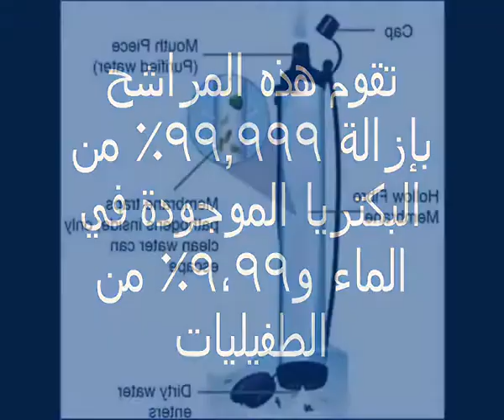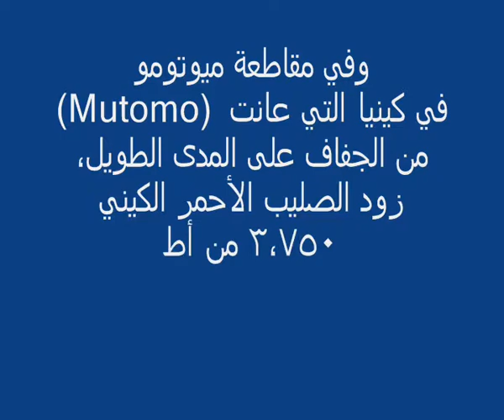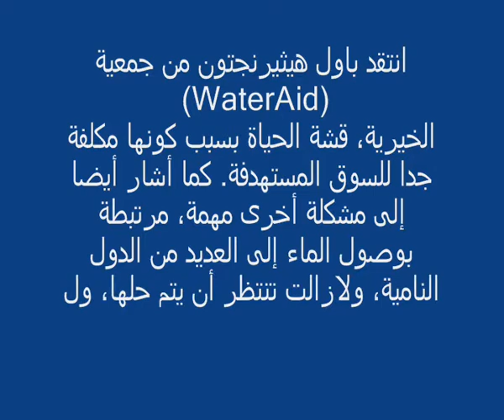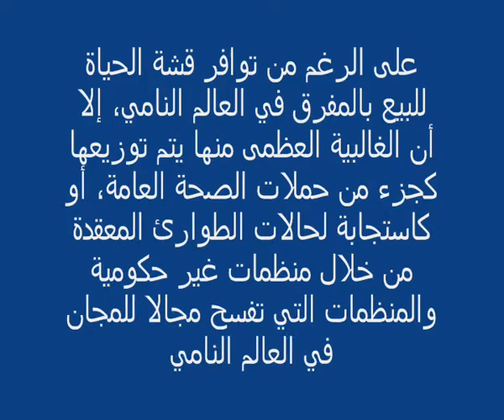محاربه الجفاف - شاهد كيف يتمكن هؤلاءمن شرب الماء من مصدرة الملوث - قشه الحياه - life straw -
محاربه الجفاف كيف يتمكن هؤلاءمن  شرب الماء من مصدرة الملوث - قشه الحياه - life straw  - هذا المقال ماخؤذ من ويكيبديا